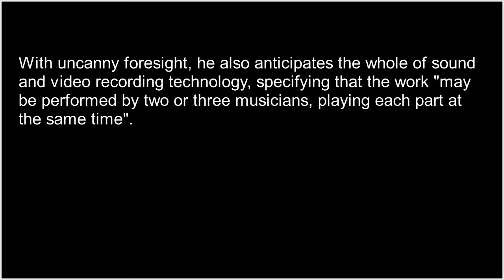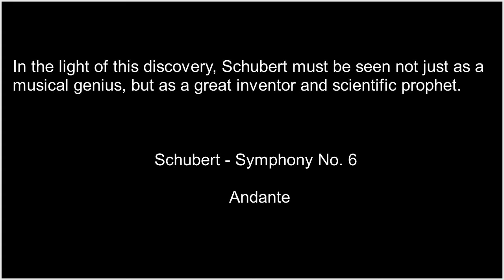Schubert 6 Mary Barber, Nick Barber and Deborah Allon